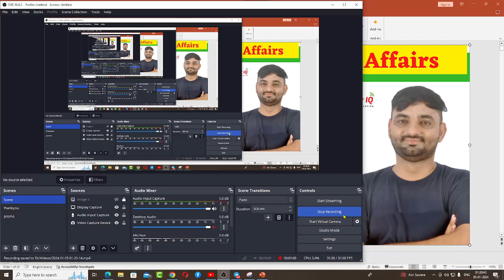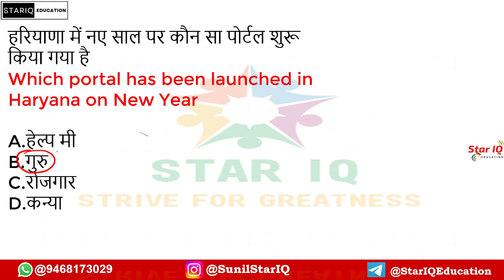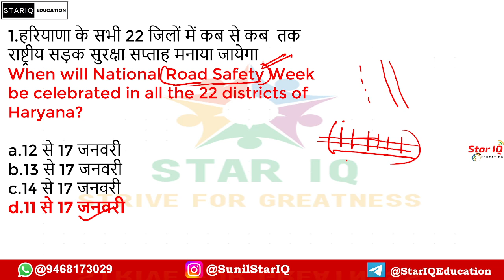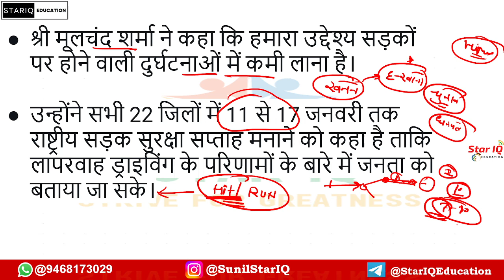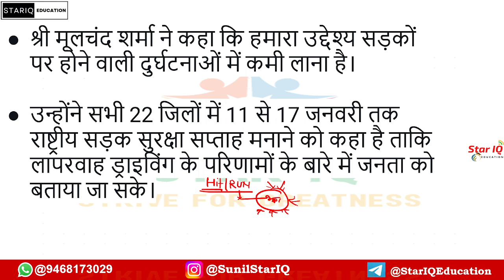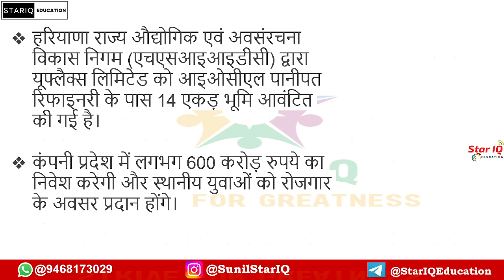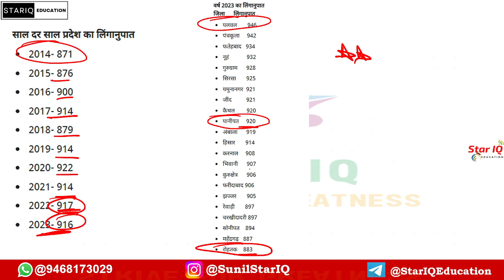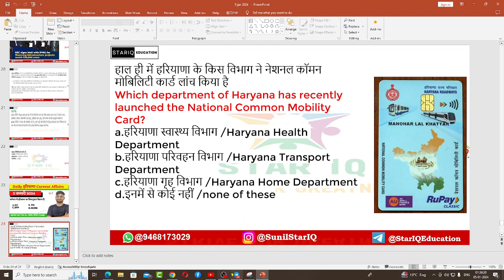Haryana CA # 1273 || 5 jan 2023 Haryana Current Affair|| Haryana current affairs 2023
4 jan 2023 Haryana Current Affair|| Haryana current affairs 2023